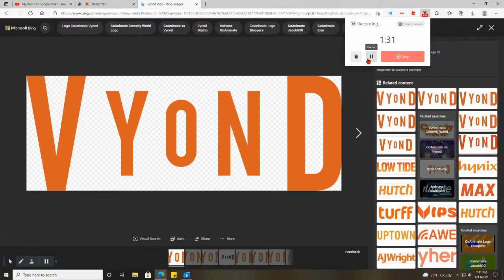Wrapper: Offline Salute